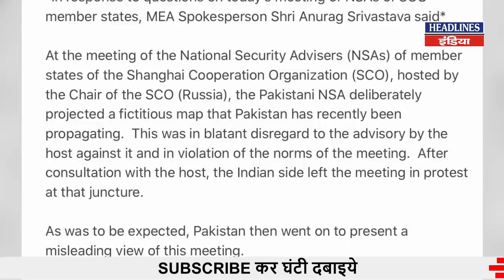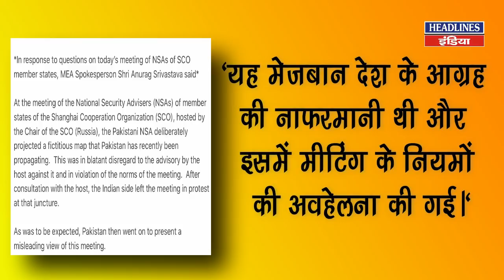अजित डोभाल ने SCO बैठक को बीच में क्यों छोड़ा देखिए । Headlines India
अजित डोभाल ने SCO बैठक को बीच में क्यों छोड़ा देखिए. Must Watch This Full Video